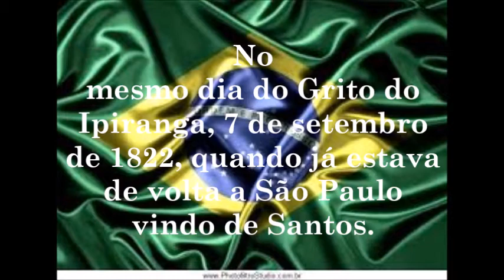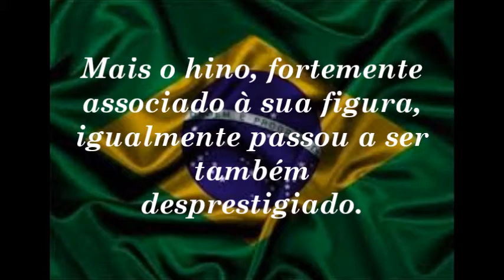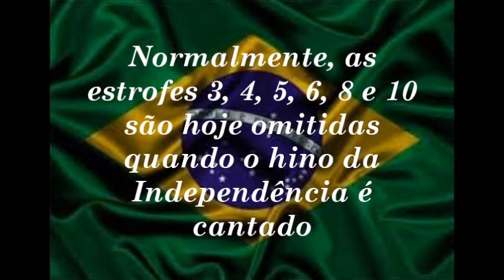Hino da Independência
Letra: Evaristo da Veiga
Arranjo: Francisco Braga

Curiosidades

Segundo diz a tradição, a música foi composta pelo Imperador às quatro horas da tarde do mesmo dia do Grito do Ipiranga, 7 de setembro de 1822, quando já estava de volta a São Paulo vindo de Santos.[2] Este hino de início foi adotado como Hino Nacional, mas quando D. Pedro começou a perder popularidade, processo que culminou em sua abdicação, o hino, fortemente associado à sua figura, igualmente passou a ser também desprestigiado, sendo substituído em 1831 pela melodia do atual Hino Nacional, que já existia desde o mesmo ano de 1822.

Letra

Já podeis da Pátria filhos,
Ver contente a Mãe gentil!
Já raiou a Liberdade
No Horizonte do Brasil,

Refrão

Brava Gente Brasileira
Longe vá, temor servil;
Ou ficar a Pátria livre,
Ou morrer pelo Brasil.

Os grilhões que nos forjava
Da perfídia astuto ardil,
Houve Mão mais poderosa,
Zombou deles o Brasil.

(Refrão)

O Real Herdeiro Augusto
Conhecendo o engano vil,
Em despeito dos Tiranos
Quis ficar no seu Brasil.

(Refrão)

Ressoavam sombras tristes
Da cruel Guerra Civil,
Mas fugiram apressadas
Vendo o Anjo do Brasil.
Mas fugiram apressadas
Mas fugiram apressadas

(Refrão)

Mal soou na serra ao longe
Nosso grito varonil;
Nos imensos ombros logo
A cabeça ergue o Brasil.

(Refrão)

Filhos clama, caros filhos,
E depois de afrontas mil,
Que a vingar a negra injúria
Vem chamar-vos o Brasil.

(Refrão)

Não temais ímpias falanges,
Que apresentam face hostil:
Vossos peitos, vossos braços
São muralhas do Brasil.

(Refrão)

Mostra Pedro a vossa fronte
Alma intrépida e viril:
Tende nele o Digno Chefe
Deste Império do Brasil.

(Refrão)

Parabéns, oh Brasileiros,
Já com garbo varonil
Do Universo entre as Nações
Resplandece a do Brasil.

(Refrão)

Parabéns; já somos livres;
Já brilhante, e senhoril
Vai juntar-se em nossos lares
A Assembleia do Brasil.
A Assembléia do Brasil.

(Refrão)